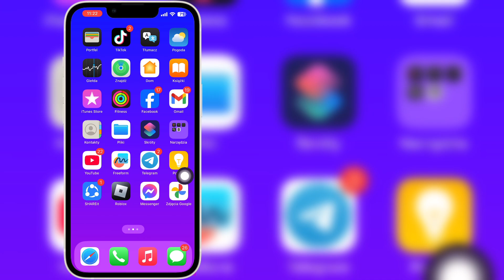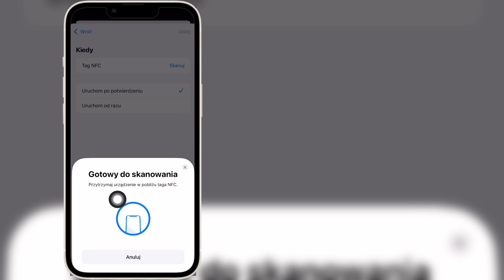Jak włączyć NFC na iPhonie | Włącz NFC na iPhonie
Jeśli szukasz filmu o tym, jak włączyć NFC na iPhonie | Włącz NFC na iPhonie, oto on!

W tym filmie pokażę Ci, jak włączyć NFC na iPhonie | Włącz NFC na iPhonie. Koniecznie obejrzyj film do samego końca. Dowiesz się, jak włączyć NFC na iPhonie | Włącz NFC na iPhonie. To łatwe i proste do zrobienia z telefonu.